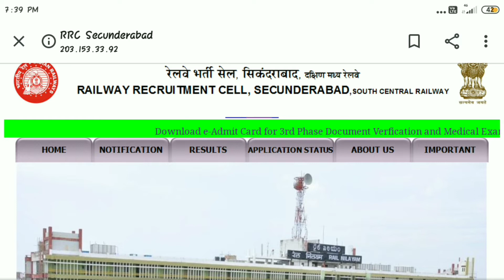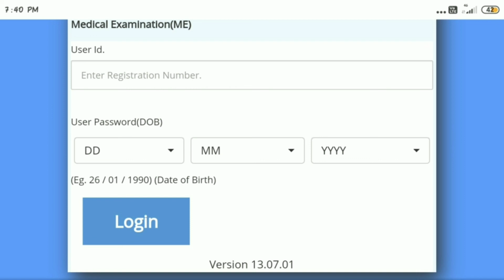ADMIT CARDS FOR 3RD DV ME|| RRC SECUNDERABAD GROUP D